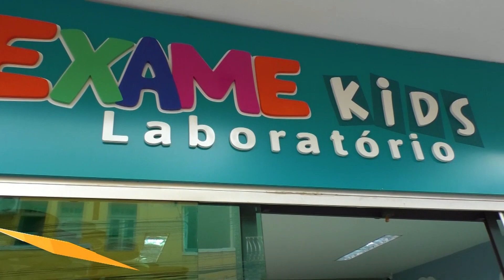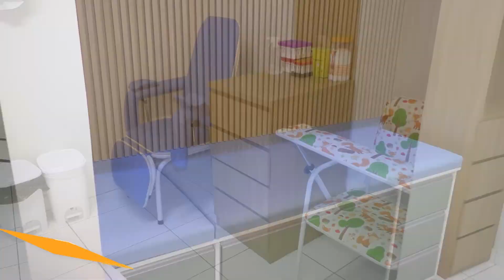O laboratório para o seu filho está aqui!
O Laboratório Exame Kids conta com um ambiente lúdico totalmente adaptado para as crianças. Além do conforto, uma nova tecnologia está sendo disponibilizada ao público com resultados online e encaminhado direto para o médico através de aplicativo próprio.

A unidade já está atendendo diversos convênios e trabalhando com desconto especial no particular.

Avenida Raul Soares – 263, centro de Caratinga. Atendimento de segunda a sexta-feira, de 07h às 17h.

* anúncio publicitário @examekidslaboratorio